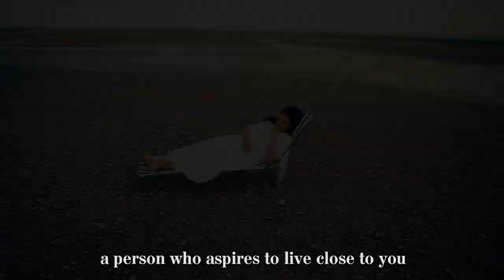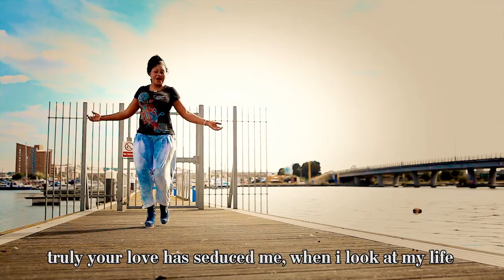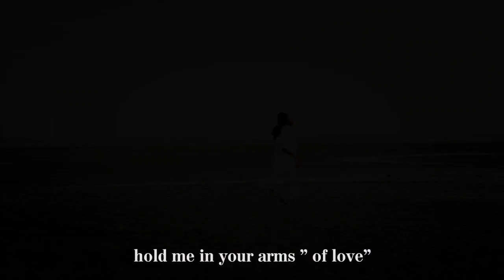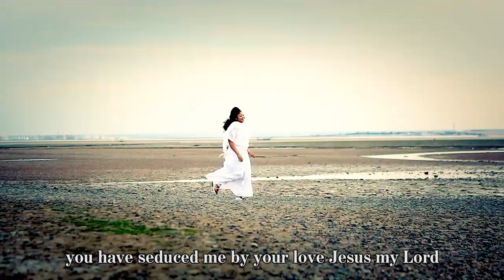Nicole Mbele 'Tu m'as seduit (officiel)"